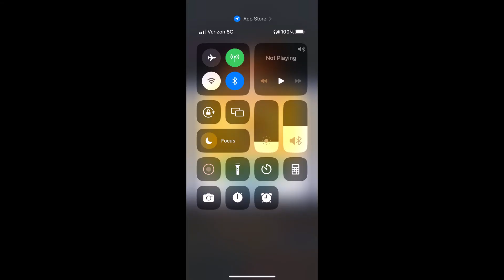Subway Surfers #661: Tag Time Attack #28: Chang'an #2/3 in Underwater 2023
Take a deep dive Underwater with the Subway Surfers World Tour!
- Koral gets a fresh redesign and a new outfit from the depths of the abyss.
- Noel joins in with a new outfit ready for deep-ocean.
- Speed across the ocean floor with the ViperFish Board.

The Subway Surfers World Tour goes to ancient Chang’an.
- Race through amazing streets on mythical dragon boards.
- Celebrate Pride Month with the Festive crew - now with all-new colorful Pride outfits.
- Fabulous offers, bundles, sales, and more in the Subway Surfers Shop.
- Team up with the new Pridebot and collect Tokens to unlock fun prizes in the Season Hunt.